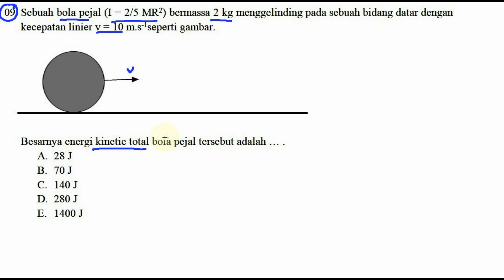prediksi un fisika sma 2018 paket A pembahasan no 9, cara cepat energi kinetik total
09. Sebuah bola pejal (I = 2/5 MRZ) bermassa 2 kg menggelinding pada sebuah bidang datar dengan
kecepatan linier v = 10 mslsepeiti gambar.
Besarnya energi kinetic total bola pejal tersebut adalah
E. 1400 J